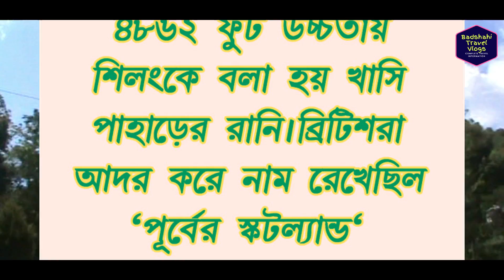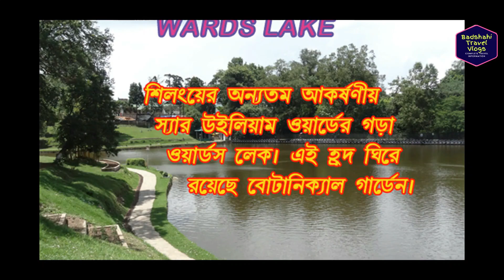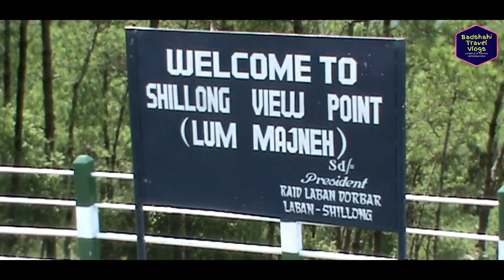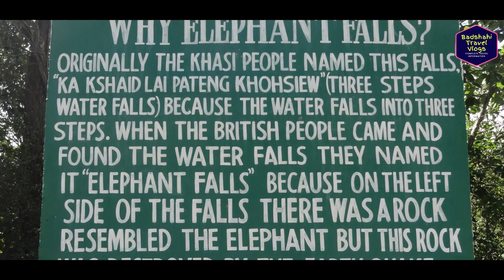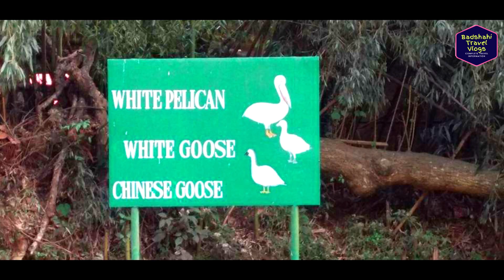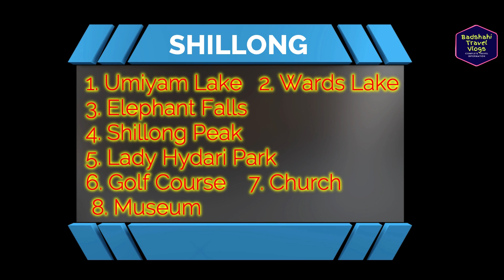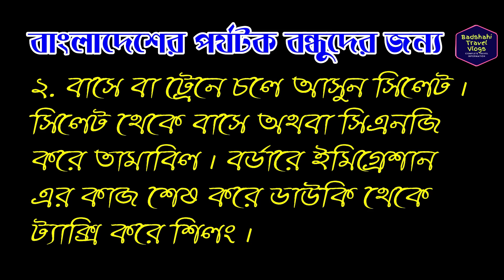Shillong | Shillong Tourist places | Shillong Tour Budget | Meghalaya Tourist Attraction | শিলং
Meghalaya, a small state in North East India, is awaiting various tourist attraction. The main tourist destinations in Meghalaya are Shillong, Cherapunjee, Mawlynlong, Dawki, Nartiang & Mawsynram. Shillong city tour is one of the major tourist attraction of  Meghalaya tourism.Guwahati is the gateway of Shillong by rail or by air & a three hour drive from Guwahati to Shillong by road trip. Shillong places to visit are Umiyam Lake, Wards lake, Shillong View Point, Elephant Falls etc.To visit these Shillong tourist spots rent a car or bool MTDC conducted tour.Full day Shillong sightseeing car fare is approx Rs.2000-2500/-.There are many hotels of different prices in the Police Bazar area to stay in Shillong & there are a few hotels to stay in the shores of the Umiyam lake to enjoy the nature well. Many tourist also come here from Bangladesh. This video of Shillong trip will serve as a Shillong Tour Guide for tourists , which will help them to prepare Meghalaya Tour Plan & Shillong Tour Plan properly.

CREDITS :
🎵 Track Info:
Title: California by MusicbyAden
Genre and Mood: Dance & Electronic + Funky